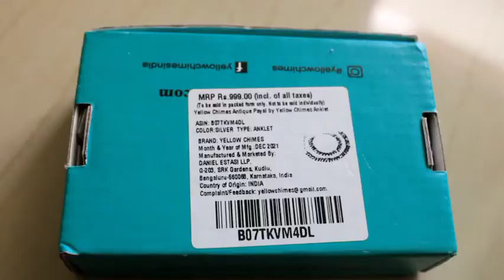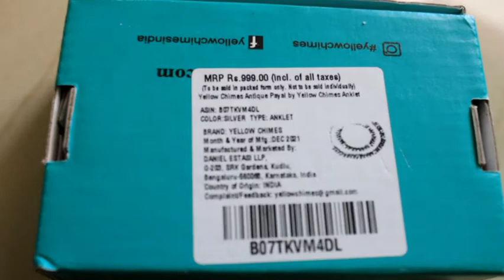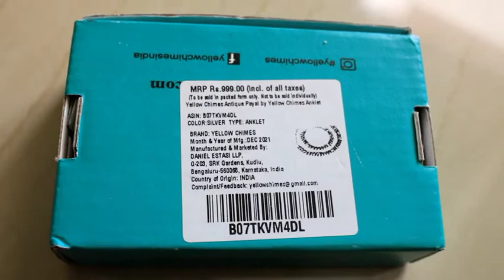New black metal anklets from Amazon ✌️affordable rate✌️beautiful anklets👍